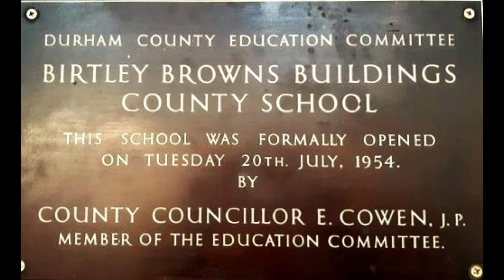MY OLD SCHOOL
Sadly its all gone now but I still have the memories some good and some not so good. I was there from 1969 till 1972. we had some great teachers Mr Meek lovely man sadly he passed away a few years ago. My last teacher was from Canada not so good there she was only there for a year but that was enough lol.